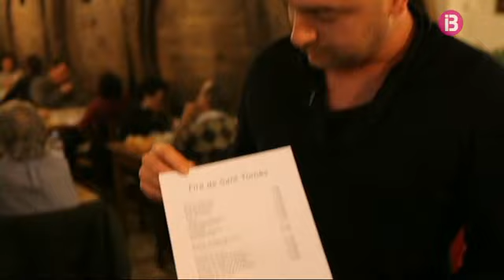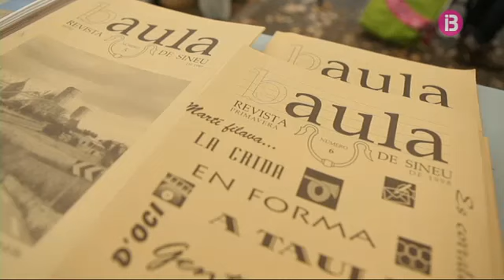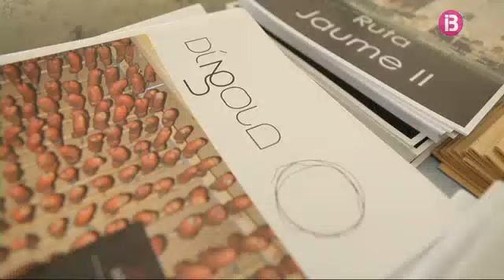08 Sineu, fira de sant tomas🛍️FIRES i MERCATS DE MALLORCA🛍️